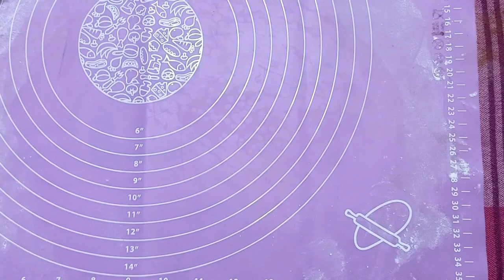حصرى لاول مره على اليوتيوب فطيره الكريم كراميل بطعم خياااال 💯💯👍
طريقه عمل فطيره الكريم كراميل
أسهل طريقة عمل فطيرة الكريم كراميل بطعم جديد
      المقادير 👇👇👇👇
١.  معلقه كبيره خميره
١.  معلقه كبيره سكر
١.  معلقه كبيره حليب بودره
١.  بيضه
٣.  كوب دقيق
١.   كوب مياه ساخنه
١.   معلقه صغيره بيكنج بودر
١.   باكت كريم كراميل
١.   معلقه كبيره كاكاو خام
١.   رشه ملح